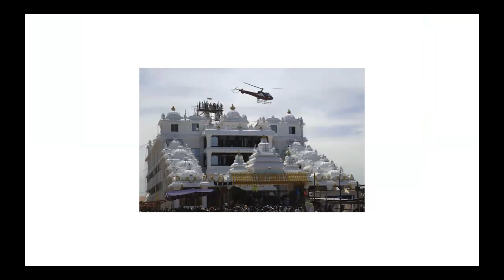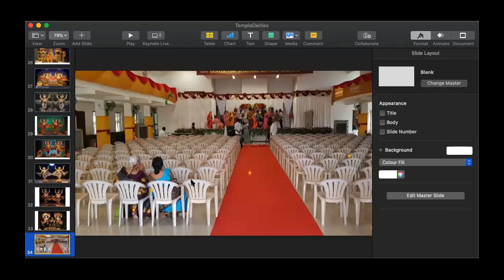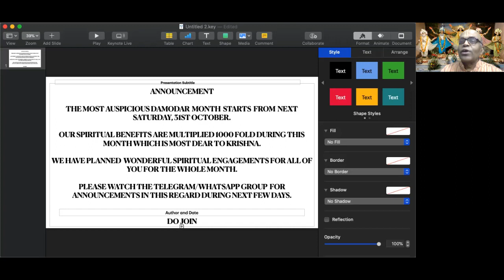English - HH Bhanu Swami Maharaj Lecture and Temple Tour